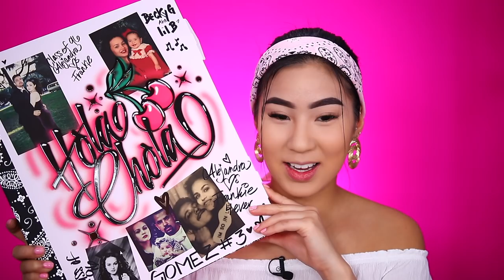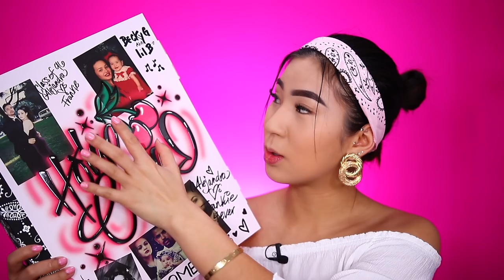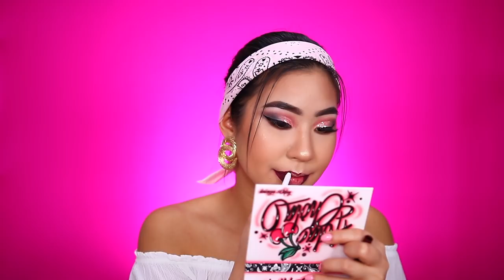OTRA COLECCION DE BECKY G X COLOURPOP.. LO MISMO OTRA VEZ?!😕